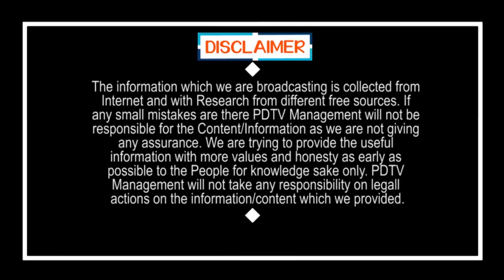Marriage Postpone | కల్యాణమండపం బుక్ చేసి కూతురు పెళ్లి ఆపిన తండ్రి